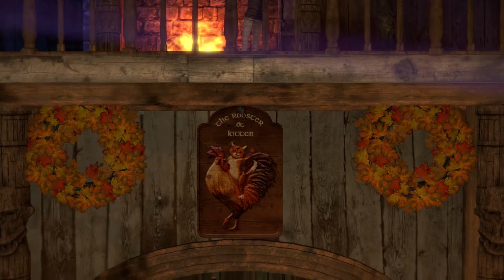Dreamfall Chapters Book Three: Realms (Ep. 2 - The Machine)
Welcome to my Let's Play of Dreamfall Chapters, the long-awaited continuation of the The Longest Journey and Dreamfall series.